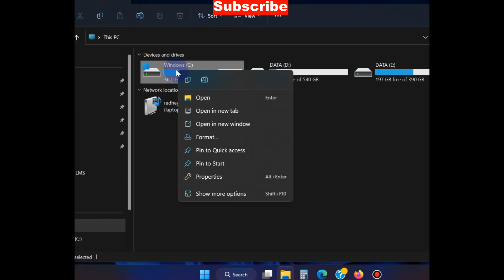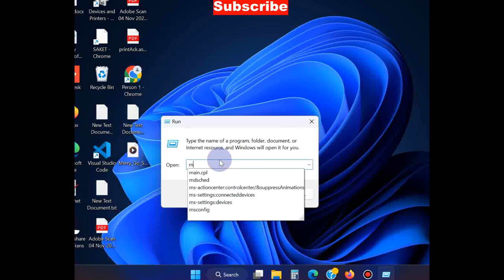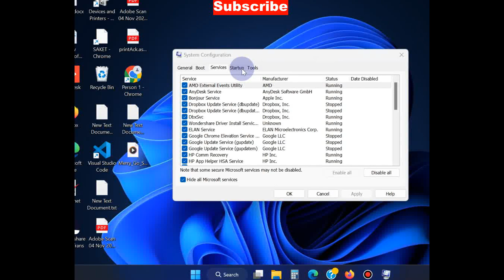How to Fix System Idle Process High CPU in Windows 11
Fix error